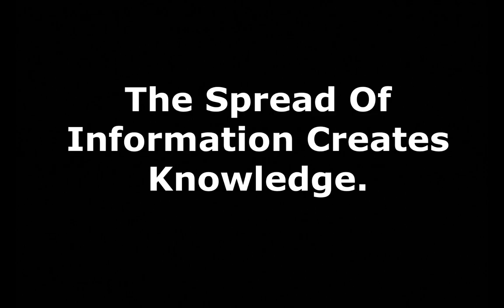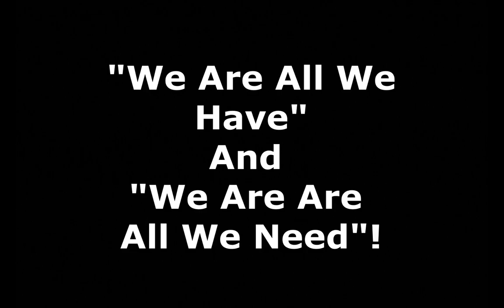I DARE You To See THIS!!